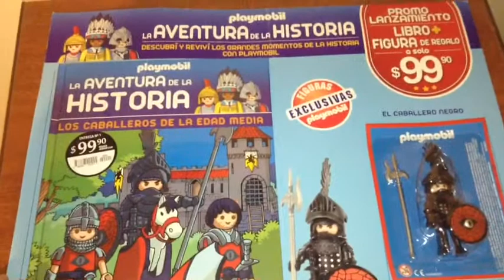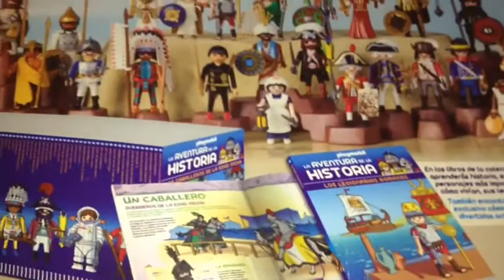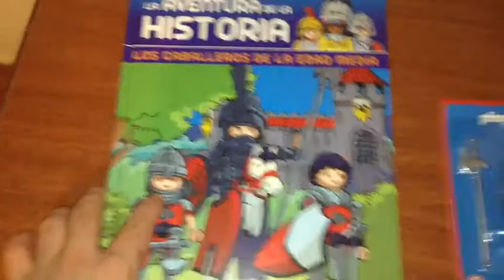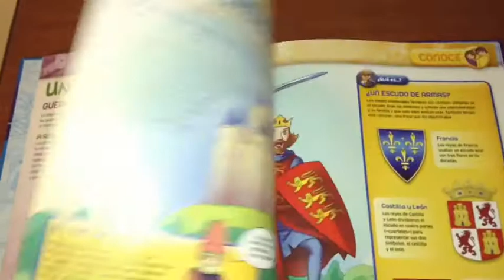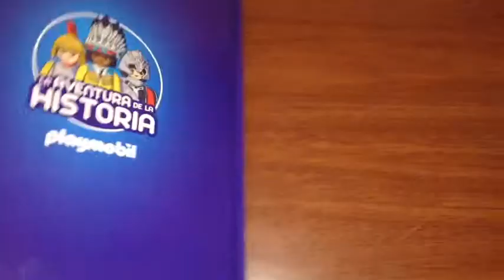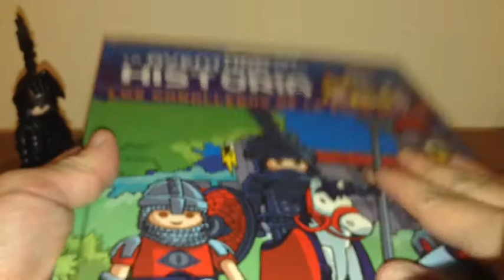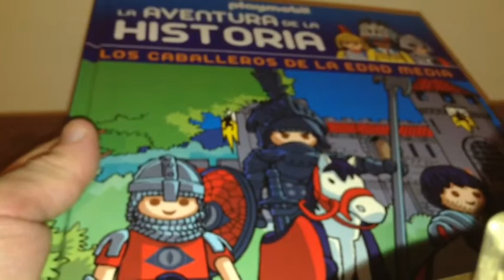Playmobil La Aventura de la Historia Fascículo 1, La Nación/Planeta De Agostini